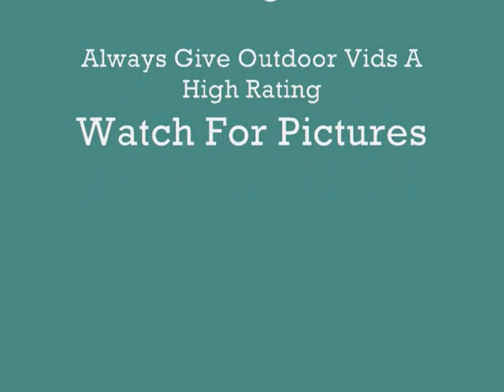Multi-Species River Fishing-Fishing and Fun With JFick-Ohio Outdoors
Jonny Fickert takes a short trip to his home river to hook into a few channel catfish, freshwater drum, and brown bullhead. This is an informative video for catfish tips and tricks. You wil also see some excellent pictures! For older subscribers you may have already seen this video with other audio.